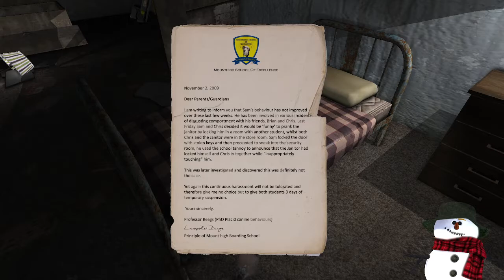LEFT ALONE - 06 - Ich werd hier IRRE ! [Horror] [Let's Play]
Glücklich das ich aus dem Keller raus bin, schickt man uns woanders hin und man wünscht sich zurück in den Keller zu gehen. Ich bin immer mehr erstaunt wie dieses Spiel noch mal so richtig an fahrt aufnimmt und zu einem richtigen Horror-Spiel wird. Heute mal eine etwas längere Folge ..ich konnte irgendwie nicht aufhören 😂